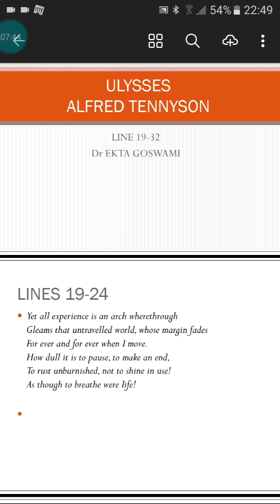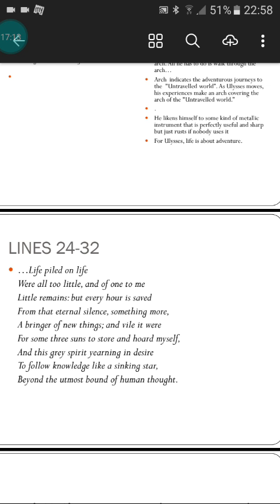ULYSSES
Line 19-32